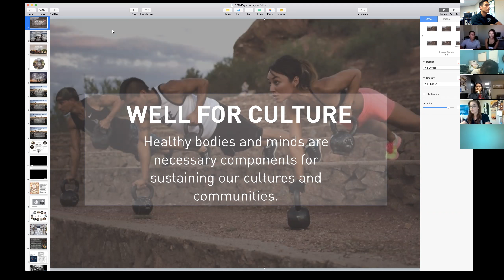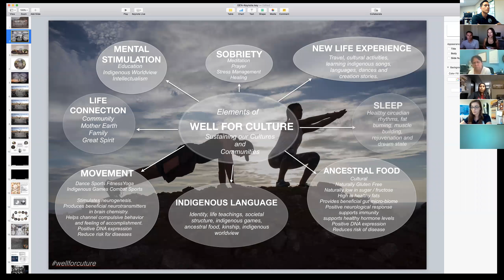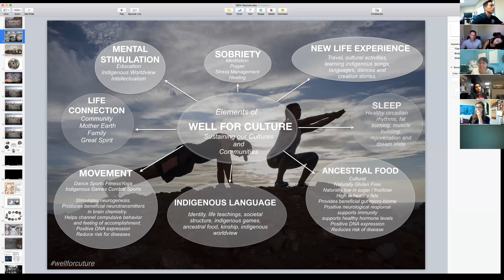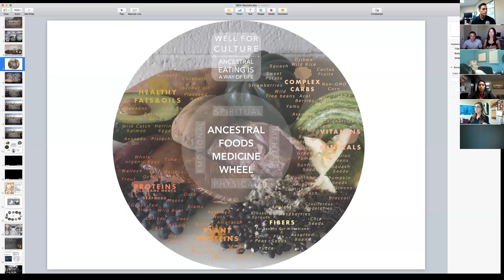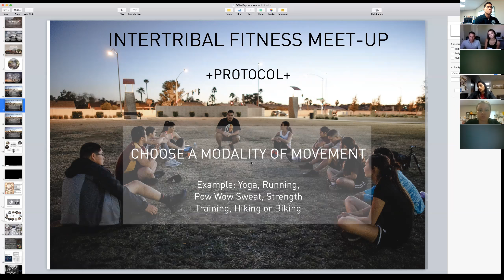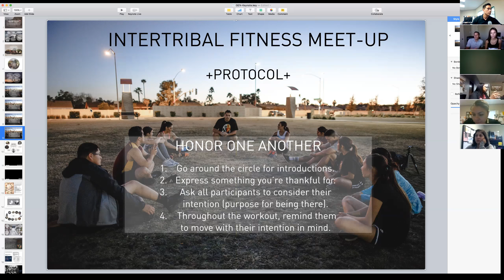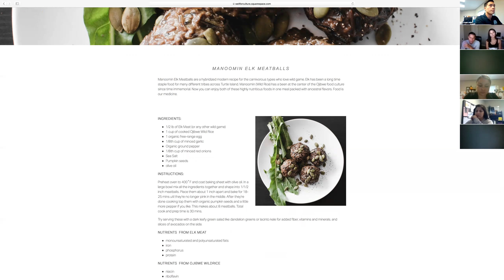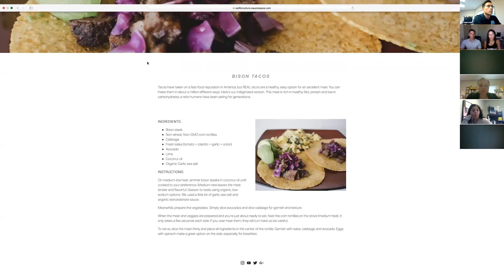Community Health Webinar Well for Culture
Using Tradition to make Healthy Choices